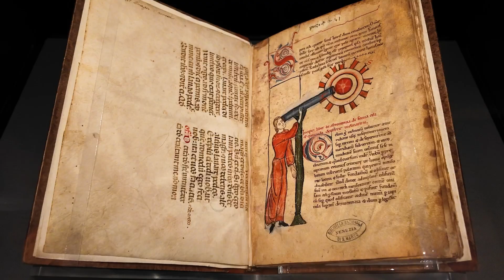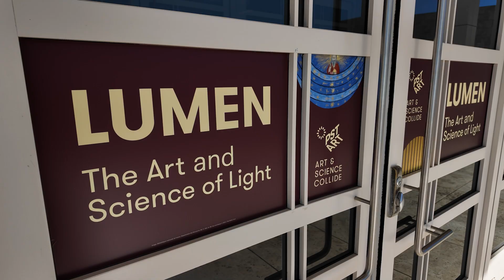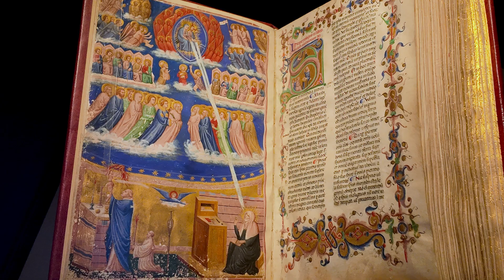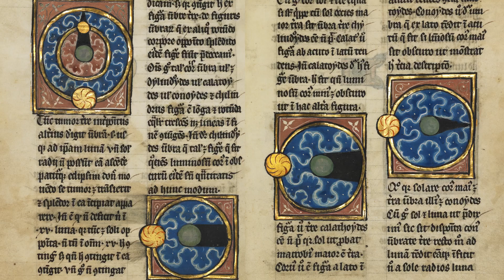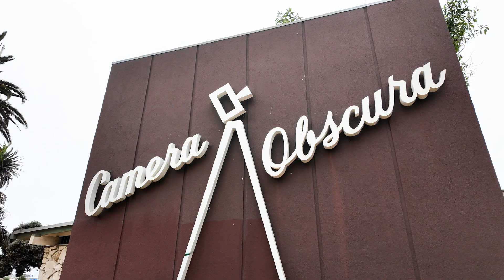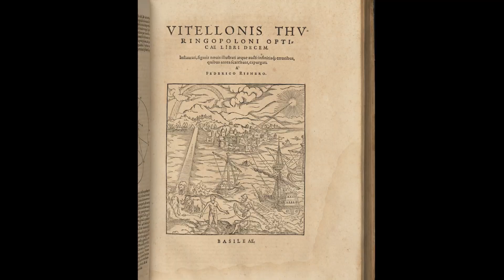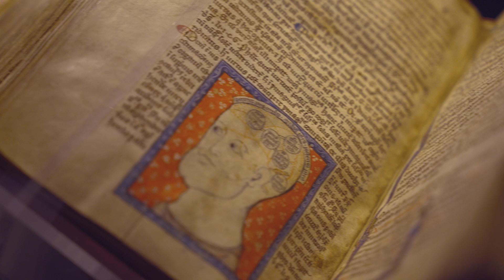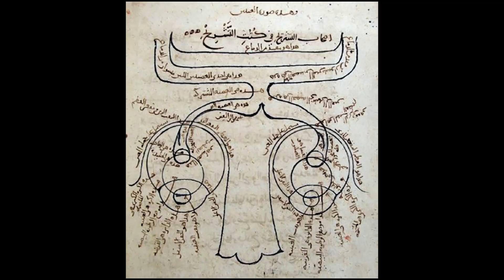The Art and Science of Light in the Middle Ages (BECOMING ARTSY 401)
In this new season of Becoming Artsy, host Jessie explores PST Art: Art and Science Collide, a groundbreaking, SoCal-wide cultural initiative (September 2024 through February 2025) with 70+ exhibitions and hundreds of programs at the intersection of art and science. In this episode, Jessie visits Lumen: The Art and Science of Light, one of Getty’s nine PST Art exhibitions, and curator Kristen Collins to learn about the history of light in the Middle Ages. The art of the time reflects how science and the divine intertwined to explain natural phenomena like the sun, stars, and rainbows. Light is often portrayed as coming from the heavens, and we see many portrayals of Jesus seated on a rainbow.

Scientists in the Middle Ages built on the science hypothesized by ancient philosophers via  experimentation and observation. They created a solid foundation of the study of optics (vision and light), and even began to explore the neuroscience of light, or how light affects how we feel through brain processes.

Jessie also takes two short field trips, one to the Camera Obscura in Santa Monica to talk with historian Margaret Gaida about optics, and one to Getty’s Entrance Hall to see Charles Ross’s Spectrum 14, a contemporary installation connected to Lumen, in which various large prisms installed in the building’s clear ceilings catch sunlight throughout the day and season, casting rainbows across the space. Jessie talks with curator Glenn Phillips in Getty's Manuscripts room about how Ross wanted to connect people to the Middle Ages through a sense of celestial motion.

Special thanks to the Santa Monica Conservancy for allowing us to film at the Camera Obscura!